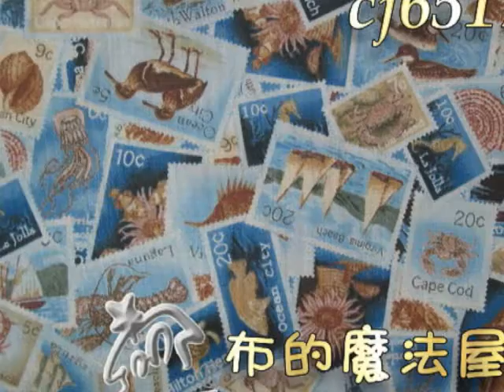布的魔法屋.進口拼布布料欣賞-各式風格